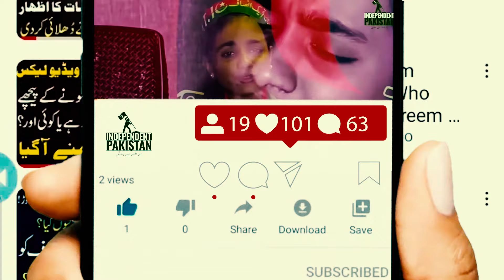Shahzad Farooq Victory Against Maryam Nawaz Form 45 Elections Result 2024 |Independent Pakistan